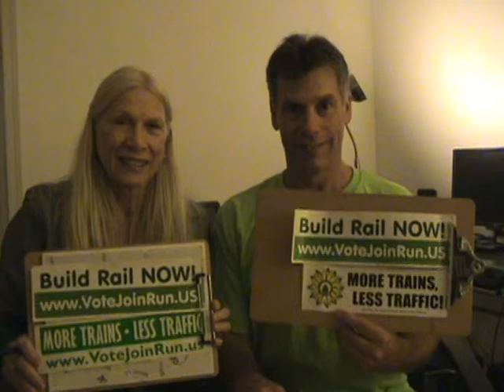Green Party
Independent Green Party Gail for Rail Parker Vice Chair, Joseph P. Oddo Chairman
Join the Independent Green Party!  Be a candidate for local, state, or federal office.
Be part of the positive Green solution.
Green Party = Solar Jobs = Solar Energy = Sustainable Profits
Independent Green Party for Solar Jobs! Wind Jobs! Geothermal Jobs!  Weatherization Jobs!  Rail jobs!
Green Party's Green New Deal.  Go Solar!
U.S. residential electricity produced by solar in the first quarter of 2013 was almost 10 times higher than that generated in 2008, according to the Solar Energy Industries Association. Most Virginians and Americans agree with the Green Party.  A Gallup poll in March found that 76 percent of Americans thought the country should put more emphasis on producing domestic energy from solar power.
Join Independent Green Party today!
Contact Independent Green Party Chairman Joseph P. Oddo
Independent Green Party advocates for "More Candidates, Less Apathy"
"More Trains, Less Traffic"  "Fiscally Conservative, Socially Responsible".  Build Rail Now.  Go Solar!
Independent Green Party urges Elon Musk to build the High Speed Maglev Hyperlook rail in Virginia!
The Green Party is for solar on the roofs of all our homes, businesses, schools, and public buildings.  Put solar above parking lots.  Create Green Solar revenue. Create Green Solar jobs.